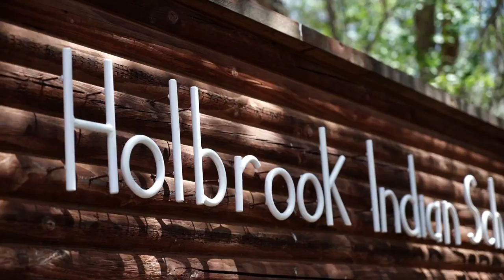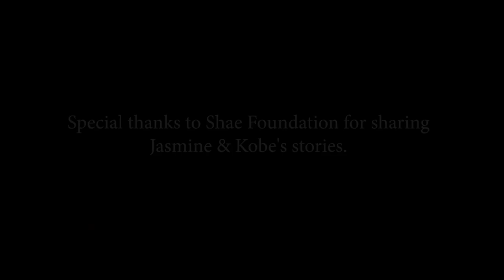Esperança a Cavalo (2018, T2, 01)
A Escola Indiana de Holbrook continua a dar aos alunos a chance de criar um futuro melhor e encontrar esperança em Jesus. Por favor, ore por esta escola e outras em toda a Divisão Norte-Americana, e obrigado pela missão de apoio!